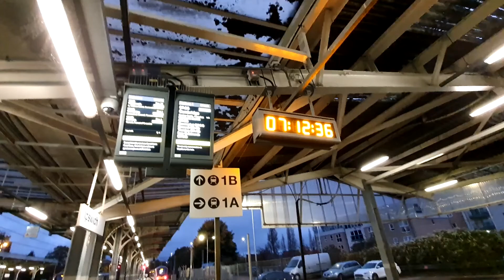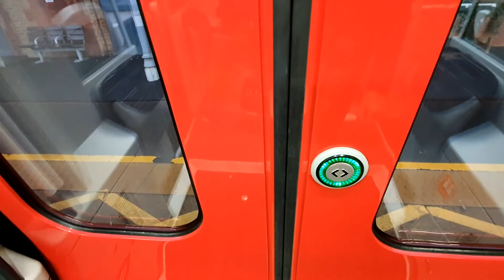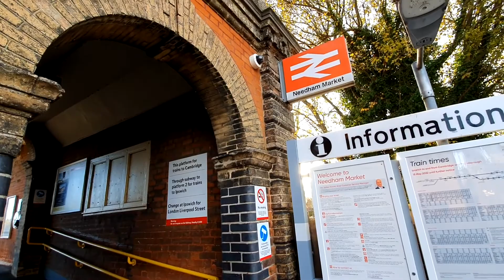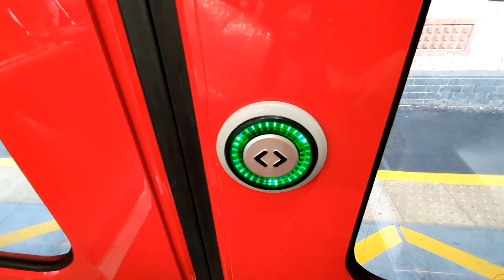Ipswich to Needham Market - Greater Anglia Trains Round Trip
Welcome to Out With Em.

Join me for a Saturday morning trip to Needham Market as we talk a walk around the lakes and enjoy the short trip on Greater Anglia Trains.